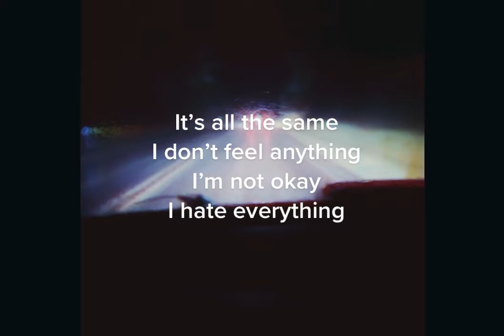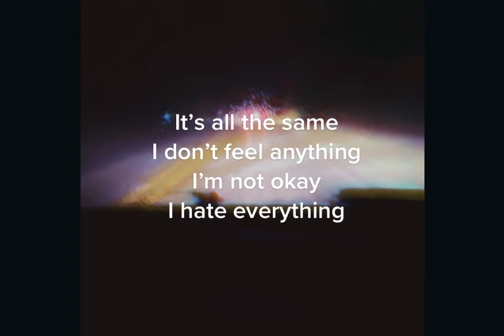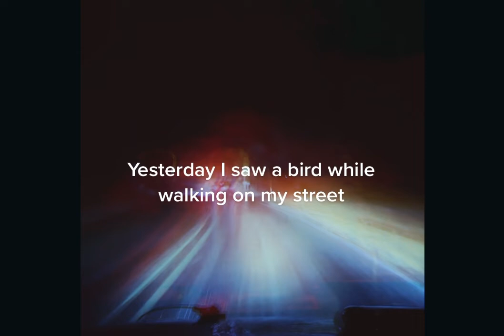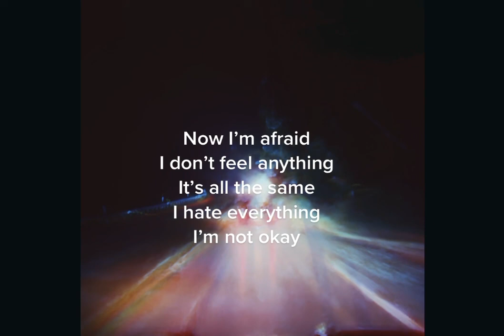Greet Death - I Hate Everything (Stripped Down)Cover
Link to Terminal on Spotify